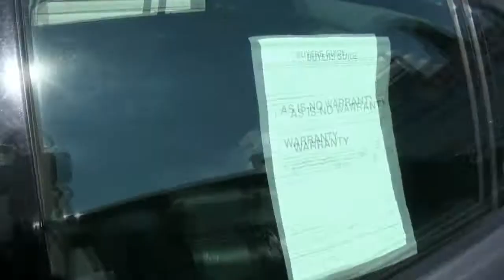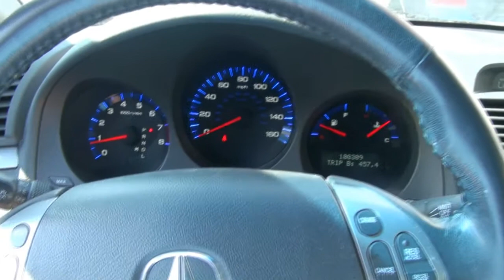2005 Acura TL Navigation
Good Guy Auto Sales
Right off St. George Avenue

Welcome to Good Guy Auto Sales

We offer the best prices on vehicles in the area! Our knowledgeable sales representatives are committed to providing you with a "no-pressure" buying experience. We want to make sure you find the vehicle that meets your needs and fits your budget. Stop by our dealership today or view our inventory online.